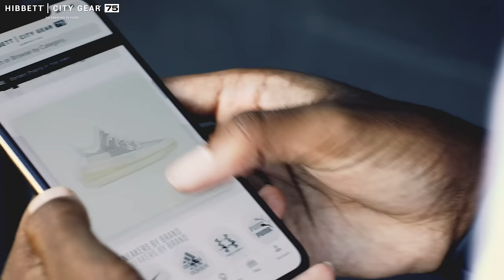Hibbett | City Gear Now Offers Curbside Pickup! (15s)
This holiday season, enjoy free curbside pickup when you buy online and pick up in store.